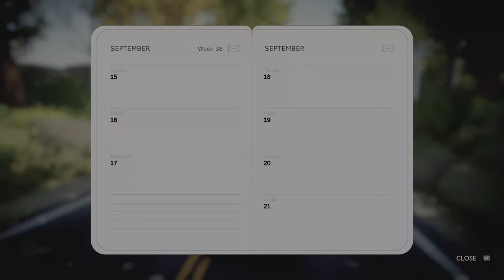PS5 Gameplay | Make Meaningful Choices in Lake | Atmospheric Exploration | 4K UHD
Immerse yourself in this stunning narrative-driven adventure as you step into the shoes of Meredith Weiss, a young woman who takes a break from her bustling city life to deliver mail in a small, picturesque town.

Join us as we embark on a nostalgic journey filled with meaningful choices, charming characters, and breathtaking landscapes. Experience the beauty of the idyllic town of Providence Oaks, where every decision you make shapes the lives of its residents and unveils the secrets that lie beneath the surface.

On this channel, we provide comprehensive gameplay guides, handy tips and tricks, and in-depth discussions about the game's thought-provoking themes.

Whether you're a fan of immersive storytelling, atmospheric exploration, or simply seeking a tranquil gaming experience, "Lake" promises to deliver an unforgettable journey.

Don't miss out on the opportunity to experience the magic of "Lake" firsthand. Let's dive into the tranquility and unravel the mysteries that await in "Lake" together!